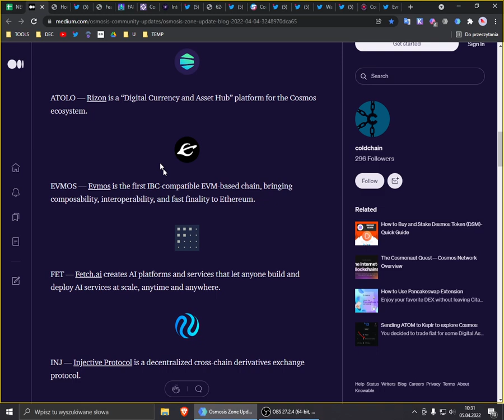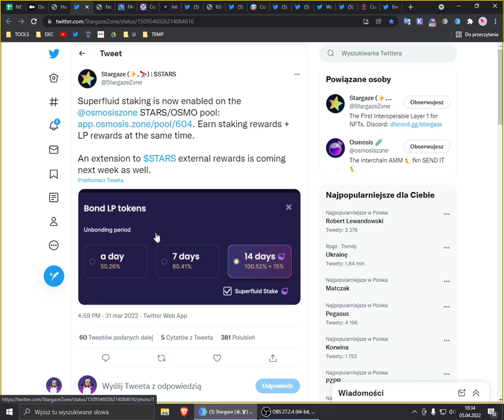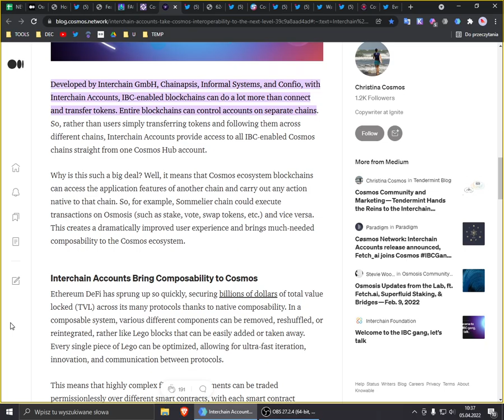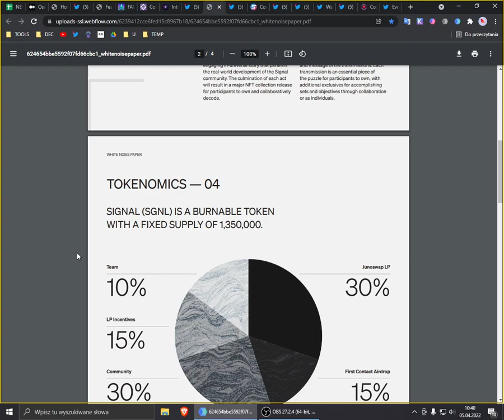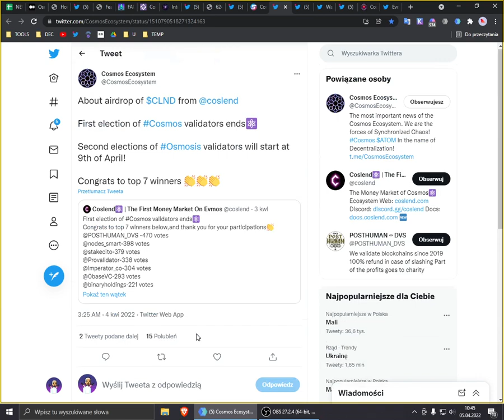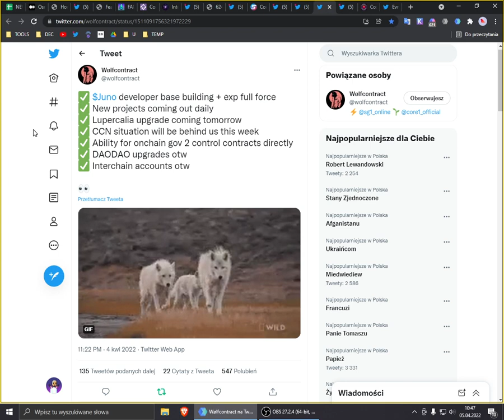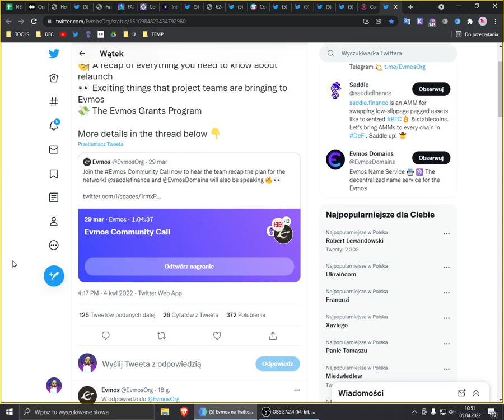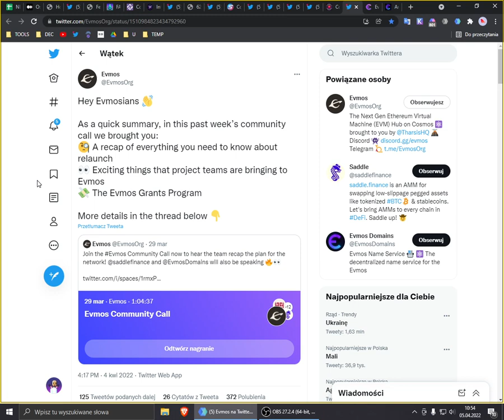📄NEWSY 05.04 - ⚛️Cosmos Ecosystem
👉 CAKE DEFI - deposit $50 -- FREE $30

💲HUAHUA TIP
chihuahua1fmpfx6vu5z9pcsejf6fuwndaamc7rxcs33u9uc
💲DASH TIP
XvESGxaV7b1dHNk3c8pV12D2r9xsuNikhJ
💲ATOM TIP
cosmos1fmpfx6vu5z9pcsejf6fuwndaamc7rxcsjy3ta6

Deskrypcja :
00:00 START
00:20 Organizacyjne i Konkursy
03:57 Osmosis Lab
05:32 Agorametaverse
07:30 $STARS Superfluid
08:08 Esuna Airdrop & Bonus Card
10:00 Atom role + Cosmos Interchain security
11:40 $SGNL Airdrop Signal
14:37 Coinswap
16:30 $CNLD Airdrop Coslend
18:40 $CCAT Airdrop
21:17 JUNO end of drama ?
22:44 Cosmic Horizon NFT
24:24 EVMOS - Big opprtunity :)